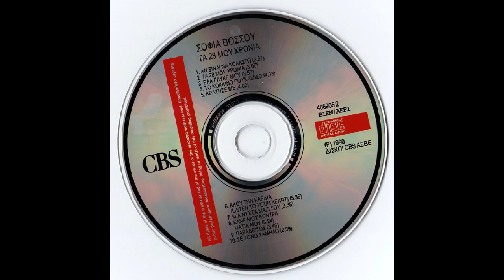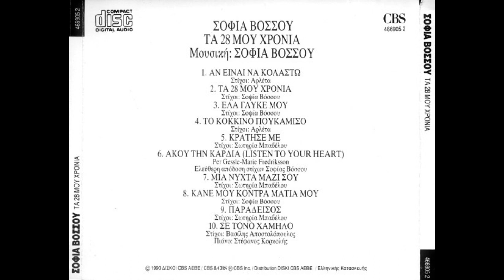Άκου την καρδιά (Listen to your heart) (1990) - Σοφία Βόσσου